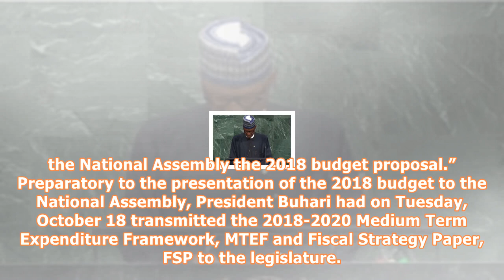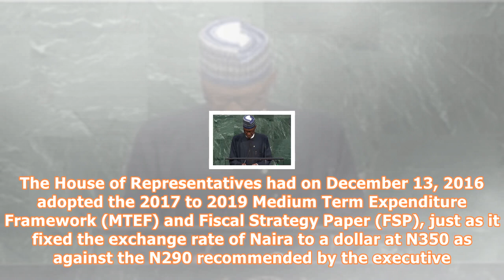Pmb presents 2018 budget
BY AHURAKA ISAH, ABUJA President Muhammadu Buhari will today lay the 2018 budget estimates to a Joint session of the National Assembly by 2:00pm. The president had last week notified the legislature in a letter addressed to the two chambers of the National Assembly requesting for a slot to address a joint session of the National Assembly and lay his third budget proposal on November 7. Buhari had presented the 2016 Budget Proposal on December 22, 2015 and that of 2017 on December 14, 2016. The p...